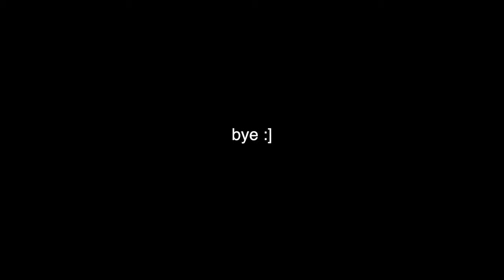Tinkaton using metronome for 1 hour to fall asleep to.